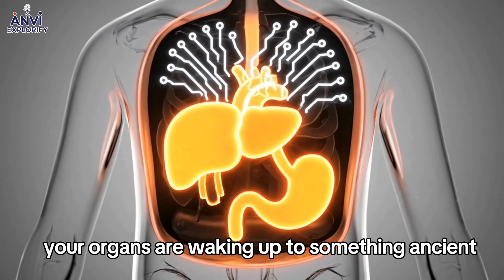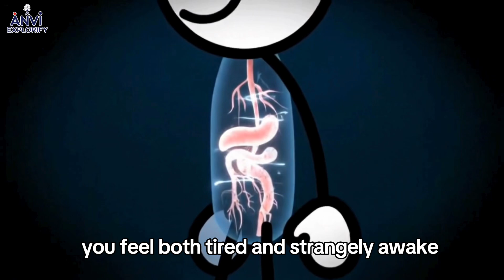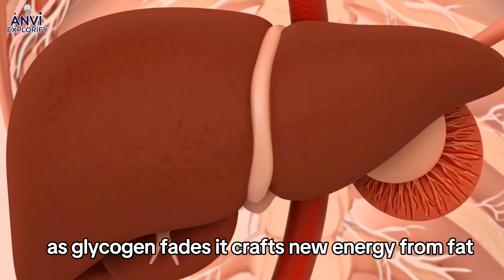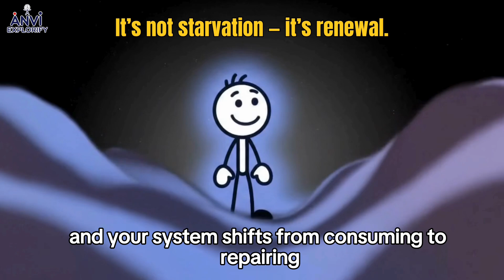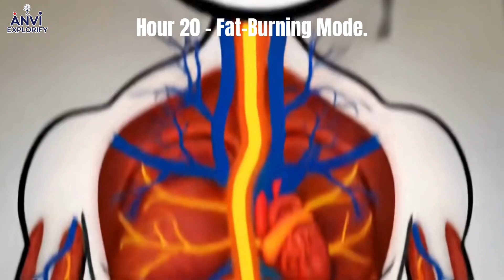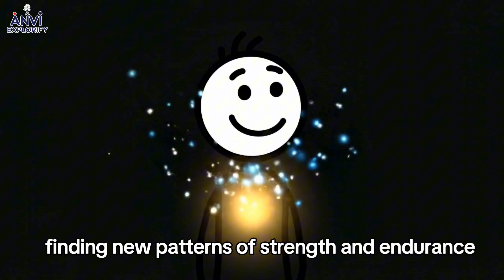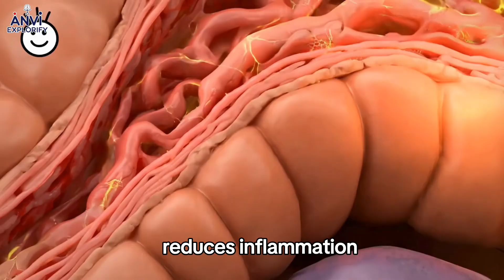Your Body After 24 Hours of Fasting — The Science of Survival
Imagine not eating for 24 hours.
Beneath the surface, your organs enter a world of transformation — where survival meets science.
From the liver releasing glycogen, to the brain running on ketones, to the heart finding balance — this is what truly happens inside you during a single day of fasting.

In this video, we explore the biology, chemistry, and hidden resilience of the human body when food disappears.

Discover how fasting:
🧠 Sharpens mental focus through ketones
❤️ Improves heart rhythm and blood pressure
💪 Boosts growth hormone and cellular repair
🔬 Activates autophagy — your body’s self-cleaning system

Fasting isn’t deprivation — it’s a biological reset.